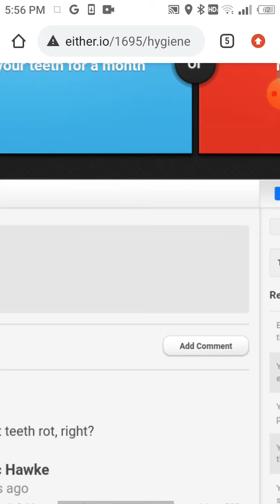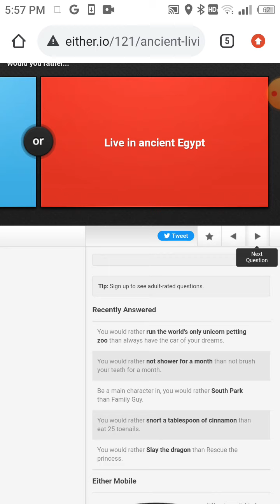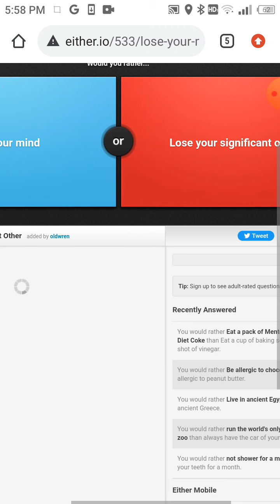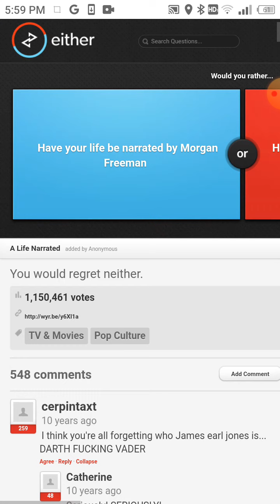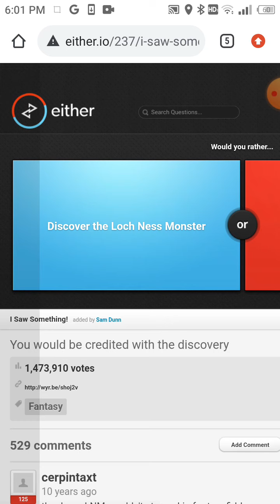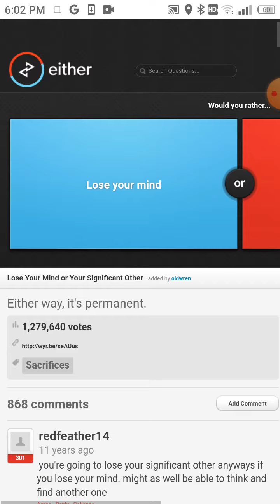Kya choose karoge